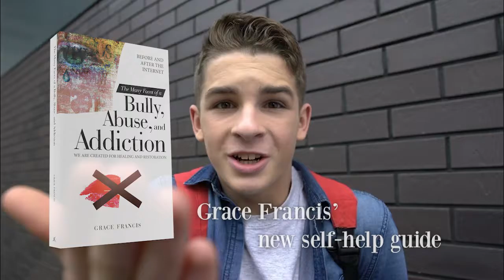The Many Faces of a Bully, Abuse, and Addiction by Grace Francis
Over time, the meaning of the word bully needed expanded, and so it was, and so it is inside this book. Some call this a bullying epidemic, and others say a bully is abusive. Plus, abuse is only one attribute of many covered inside these pages. Today, bullying covers everything from projecting hate to the bully drugs. In the end, there are not only similarities and differences before and after the internet and social media, but the outcome remains the same: broken, hurting, and shattered lives./

Here, you will read about bullies, abuse, and the addict who overcame drugs and more. But how?

Yet, regarding the severity of any traumatic event or how far back an incident occurred, know that God can help you recover what was lost, broken, or stolen. Being candid, Grace’s memory stream of being bullied led to a collection of authentic events, where the names have been changed to protect the forgiven and preserve the dead. How did she overcome and forgive what happened?

Besides, we all sat in church Sunday after Sunday, month after month, year after year, and absolutely nobody discussed it—their silent pain. “Shush! Don’t tell anyone I’m dealing with an addict. My son … My daughter is using. Or worse.” So one day the same familiar faces now admitted that their children or family members or friends were indeed addicted to opiates and more. Wow! This had hit way too close to home to not talk about the cause, the effect, or the outcome.

On the flip side, you may be dealing with a different type of addiction, even food. Or perhaps you have been bullied. Possibly you are in a toxic relationship, or maybe you’ve been raped, molested, victimized by a bully, or body-shammed over your size or what you eat. Still, out of these devastating experiences, read and know: God is a God of healing and restoration.